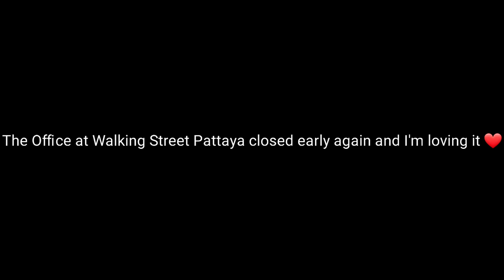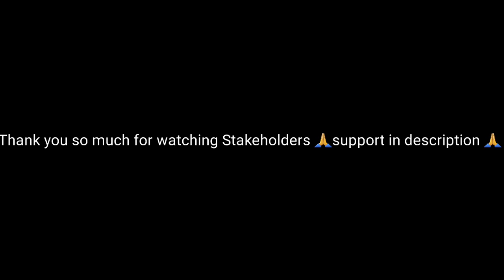The Office at Walking Street Pattaya Oct 2022 Thursday Night Unbelievable!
The Office did us right again we closed Walking Street early again Stakeholders and commercial break